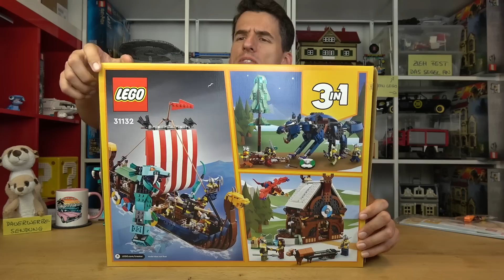Dafür muss ein alter Wikinger lange stricken! LEGO® Creator 31132 Schiff mit Midgardschlange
Creator - erschienen 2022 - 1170 Teile

Dieses Set bei Amazon*:

Im Regal*:
Lego 71006
Lego 10243

0:00 Weise Worte
1:14 Box & Anleitung
1:37 Das 3-1-Prinzip
2:52 Maße
3:41 Figuren
5:00 Schiffchen
14:36 Schlange
15:30 Fazit

Laubestr. 26
60594 Frankfurt am Main